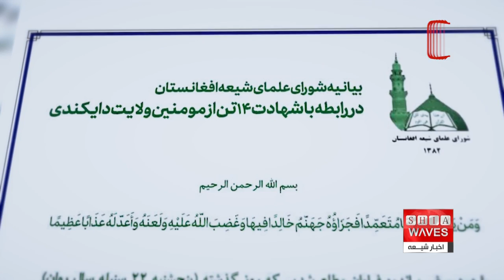علمای شیعه افغانستان، جنایت داعش نسبت به زائران کربلا را محکوم کرد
علمای شیعه افغانستان با صدور بیانیه‌ای قاطع، حمله تروریستی داعش به زائران اربعین در منطقه سنگ تخت و بندر استان دایکندی را محکوم کردند. این حمله وحشیانه، که به شهادت ۱۴ نفر از شیعیان افغانستان و زخمی شدن چندین نفر دیگر منجر شد، به عنوان جنایتی علیه بشریت و اسلام شناخته شده است. علمای شیعه افغانستان ضمن ابراز همدردی با خانواده‌های قربانیان، خواستار اقدامات امنیتی مؤثرتر و مجازات فوری عاملان این جنایت شدند. ضعف امنیتی در افغانستان و مسئولیت طالبان در تضمین امنیت شیعیان و زائران کربلا به شدت زیر سوال است. آیا زمان آن نرسیده که تدابیر امنیتی برای حفاظت از جان زوار اربعین افزایش یابد؟

🔔 برای دریافت آخرین اخبار و تحلیل‌های روزانه کانال ما را دنبال کنید!

00:00 - شروع خبر
00:30 - محکومیت جنایت توسط علمای شیعه افغانستان
01:15 - جزئیات حمله تروریستی در دایکندی
02:45 - درخواست افزایش تدابیر امنیتی